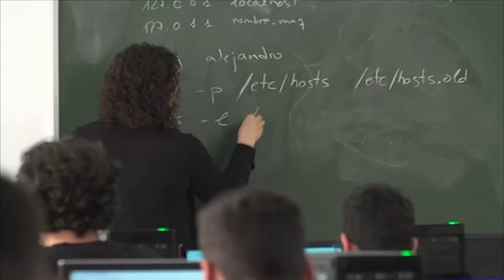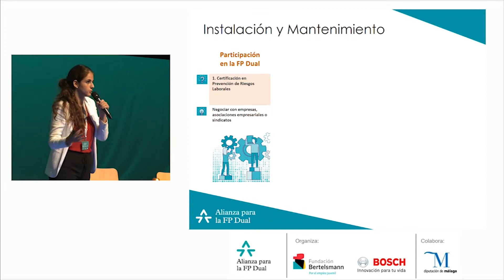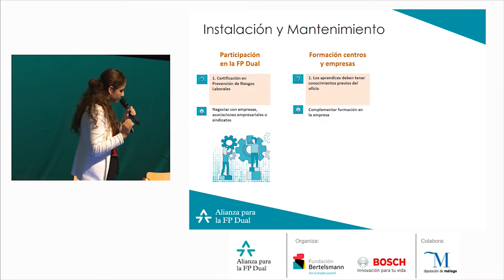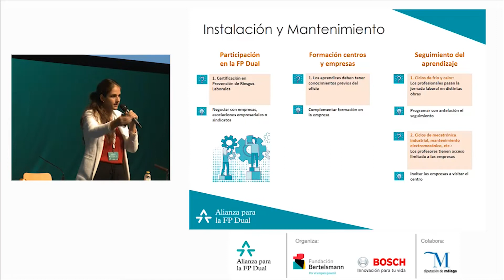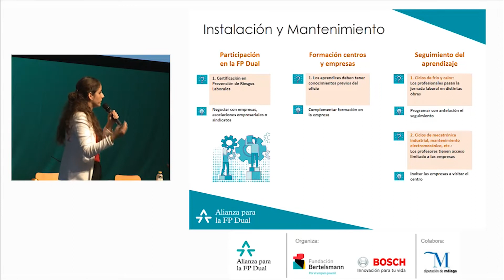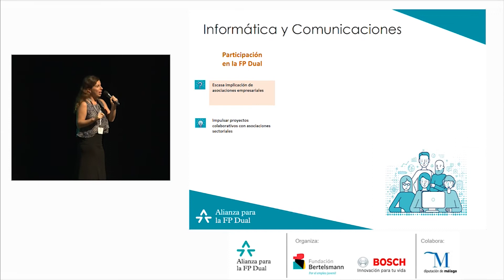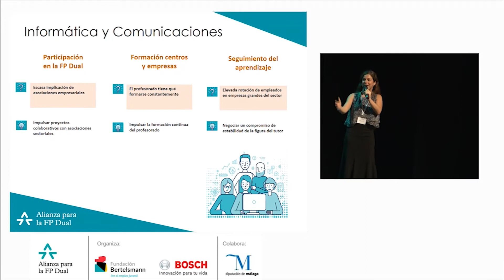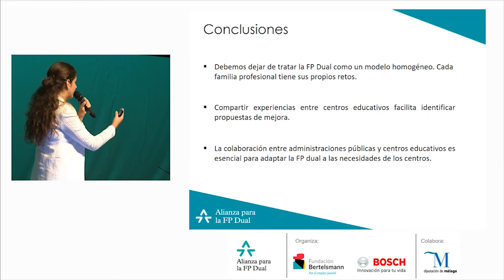IV Foro Alianza | Retos y oportunidades de la FP Dual por familia profesional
Ponencia a cargo de:

- Alexia Carrasco, Project Manager de la Fundación Bertelsmann
- Laia Garrido, Project Manager de la Fundación Bertelsmann